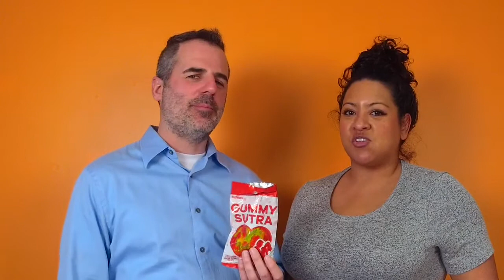Bachelorette Party Gummy Sutra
Gummy Sutra is a bag of delicious fruit-flavored gummies in naughty positions, the perfect bachelorette party snack!